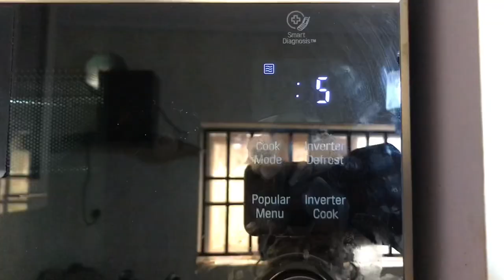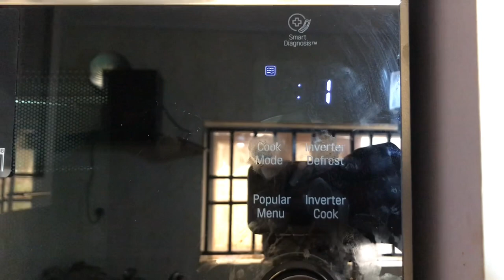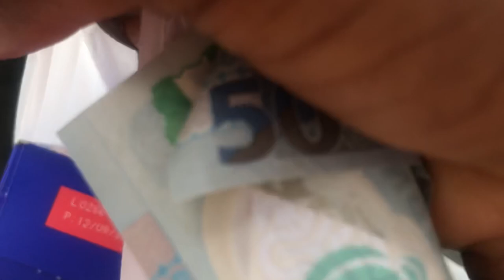MY FIRST VLOG || Grocery shopping, clean with me, keto diet smoothie ||Oluchukwu Eboh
Follow me @eboh_ny on Instagram.

                    Xoxo